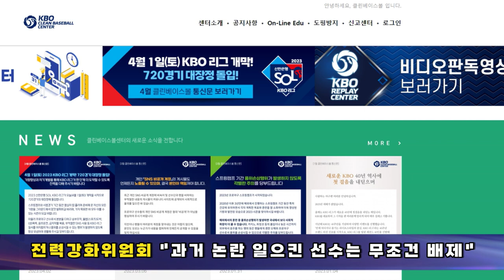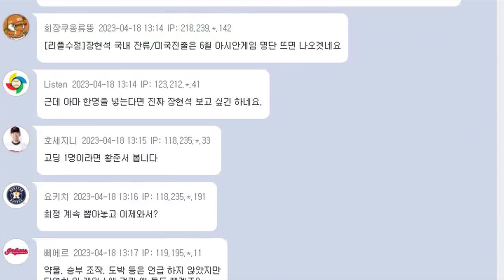배지환 국가대표 제외, 앞으로 과거 논란있으면 무조건 대표팀에서 제외된다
KBO 기술위원회 전력강화위원회 조계현 위원장이 메이저리거 배지환을 포함해 앞으로 논란이 있는 선수들은 WBC 아시안게임 국가대표에서 무조건 탈락이라고 선언했습니다